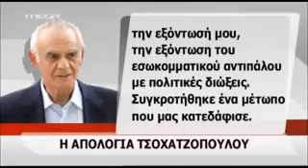Η απολογία Τσοχατζόπουλου